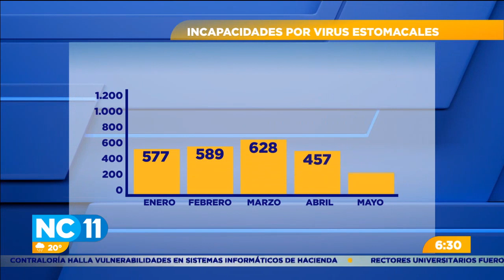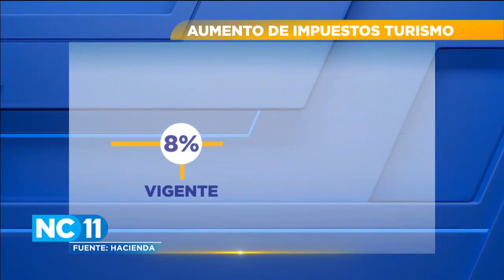NC Once 06:00 pm: Programa del 27 de Junio del 2023